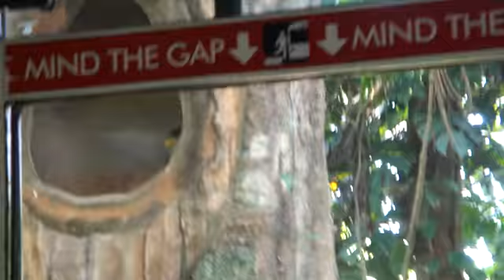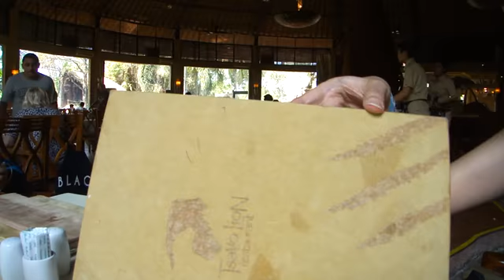Localtrip 2014: Safari, Bali.